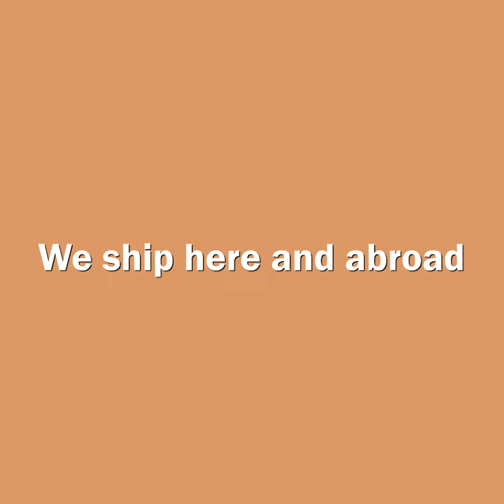Modern Filipiniana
Shop safely and conveniently, and have your orders shipped straight to your doorstep.

👉🏻 Messenger : m.me/KulturaPH
👉🏻 Call To Deliver: 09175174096 or 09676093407